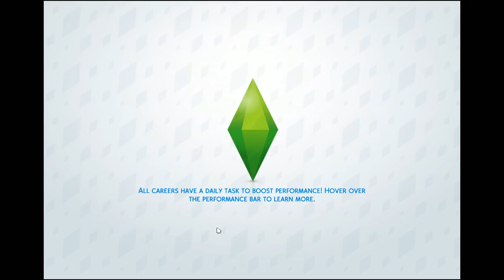Kayta Lafain hi